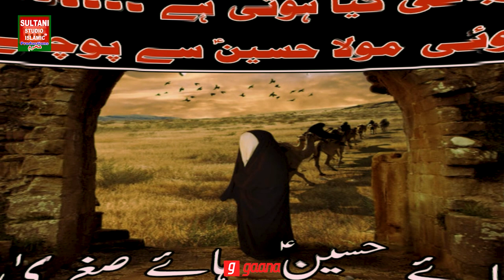Chan Moharram Da || Faisal Ali Noha Khwa || New Kalam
Poet: Amjad Hussain
Audio: Siltani Studio Jaranwala
Video: PSP Film Makers

International Codes

Du UAE
10937291

Vodafone Qatar
10937291

Viva Bahrain
10937291
Lebara Saudia Arabia
10937291

Oreedo Oman
10937291

Oman tel
10937291